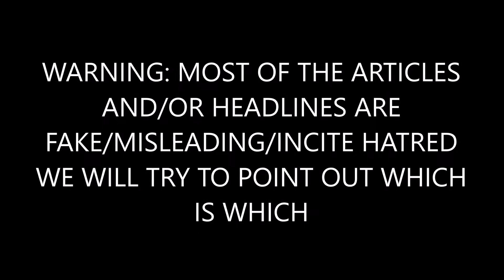BREAKING: Colin Kaepernick Will FINALLY Be Signed By A Team According To Attorney!